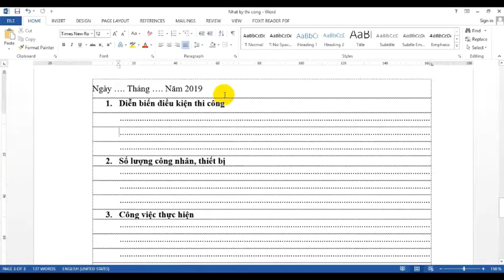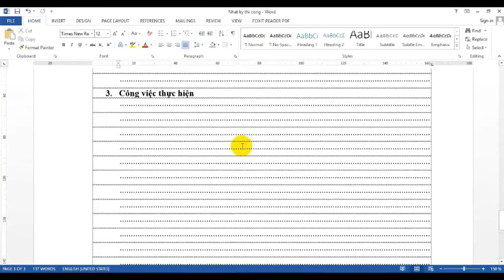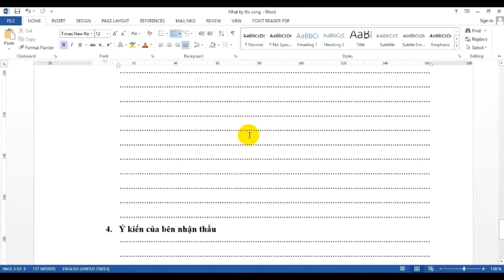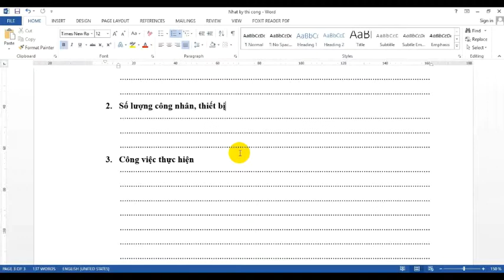Hướng dẫn ẩn đường viền quanh chữ Text trong Word 2013 | Nguyễn Thanh Dũng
Hướng dẫn ẩn đường viền quanh chữ Text trong Word 2013 thật đơn giản.